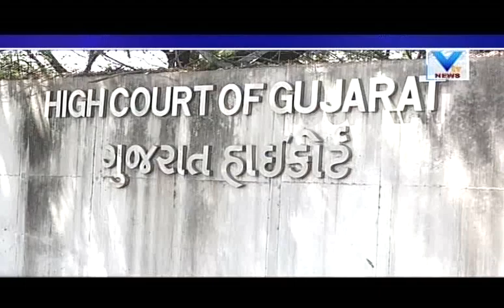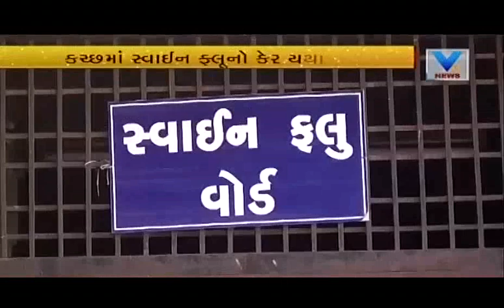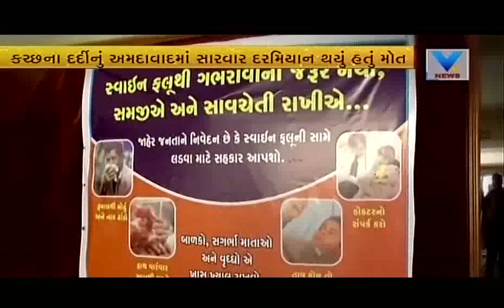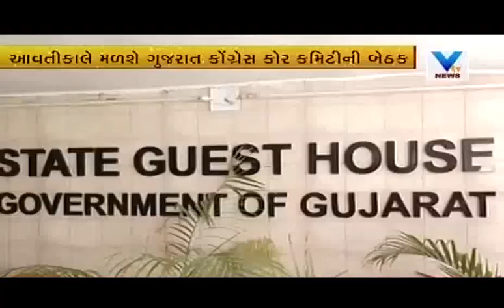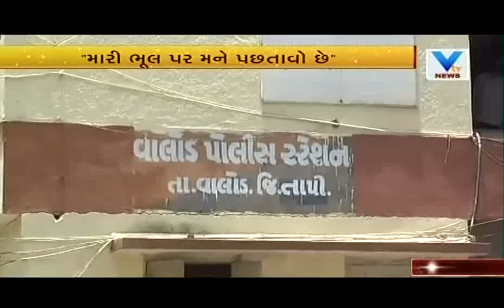Aaje Gujarat | 22nd June'17 | Vtv News